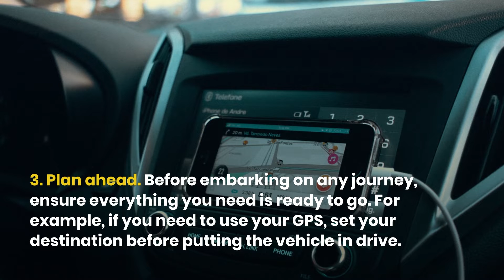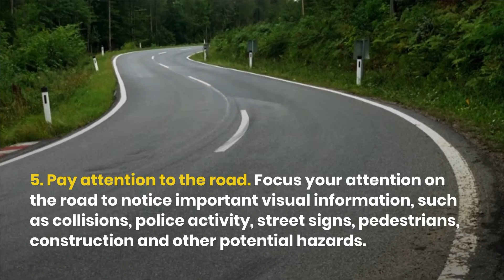5 Tips for Preventing Distracted Driving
With countless distractions out there, here are five things you can do right away to help you focus on the road.